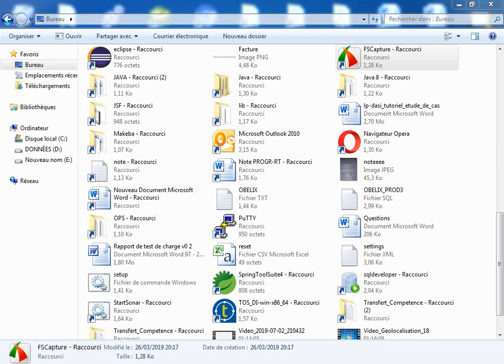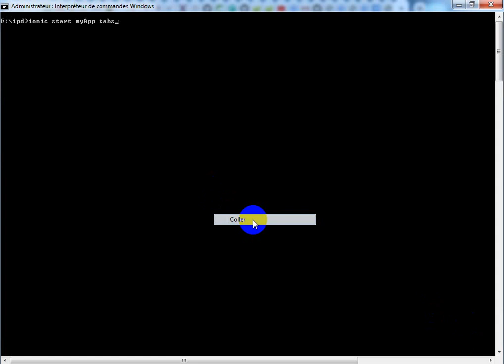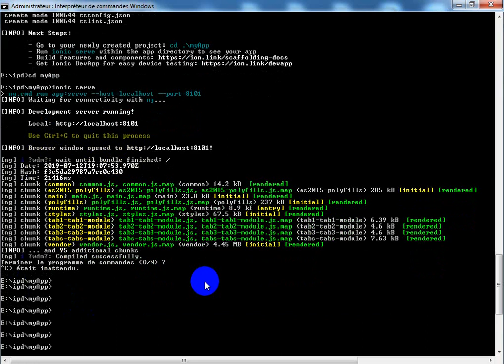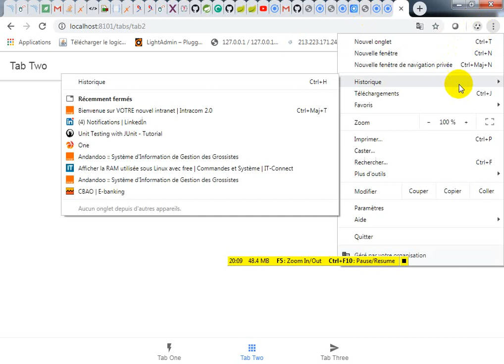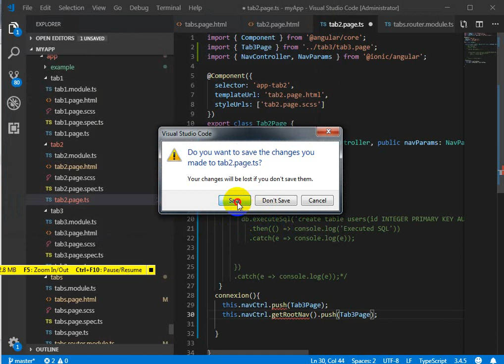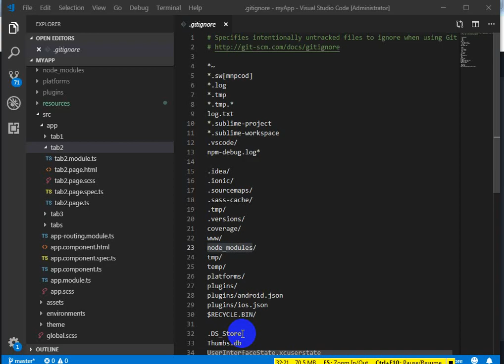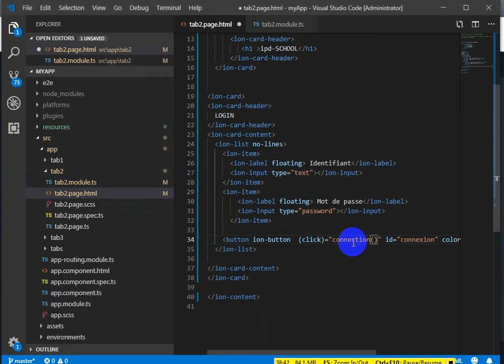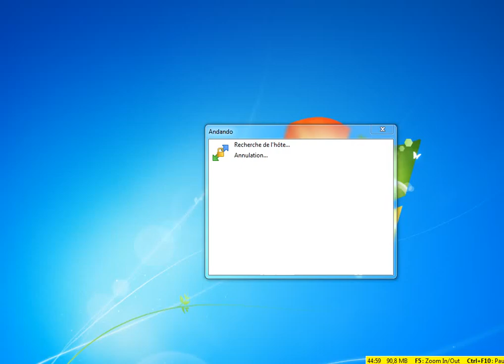Installation Ionic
Youssouf Abdallah:Installation Ionic